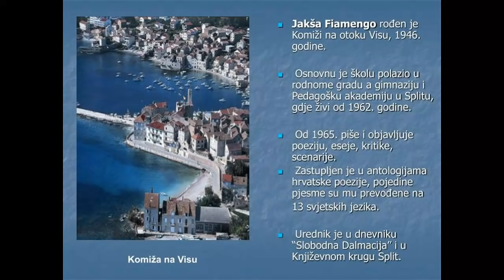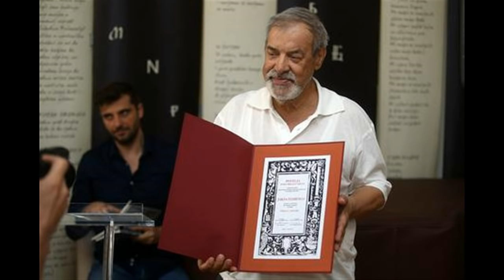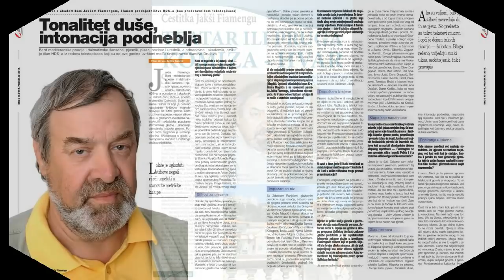In Memoriam Jakša Fiamengo